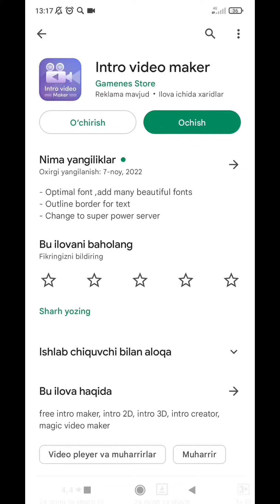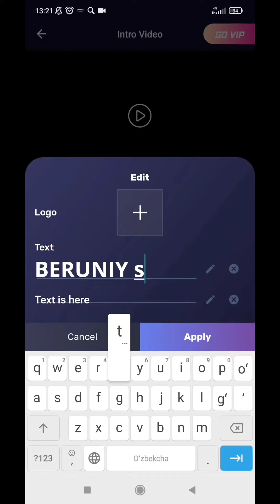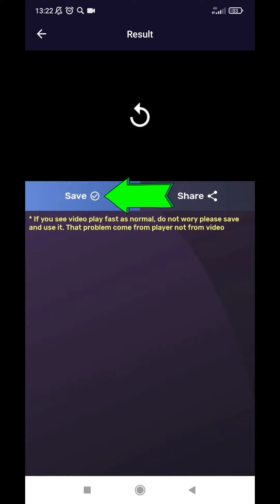3 D FARMATDA ANIMATION VIDEO YASASH